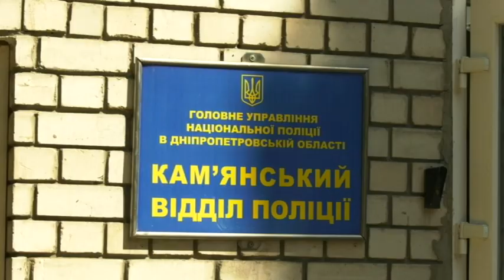На Дніпропетровщині собака знайшов немовля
Гучний гавкіт почули медики. Собака гавкав на підозрілу сумку, з якої доносився плач немовля. Дитинка була охайною, чистою. Хто і чому підкинув маля. Персонал не засуджує мати. Біля немовляти медики знайшли дві подружні обручки. Малюк виявився абсолютно здоровим. Але підозра є у поліції, що дитину залишили в небезпеці.